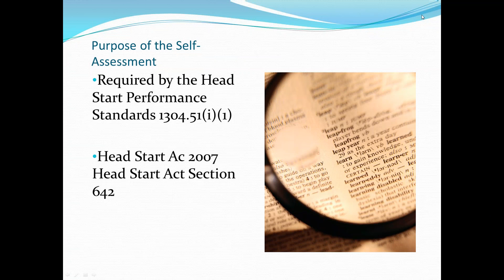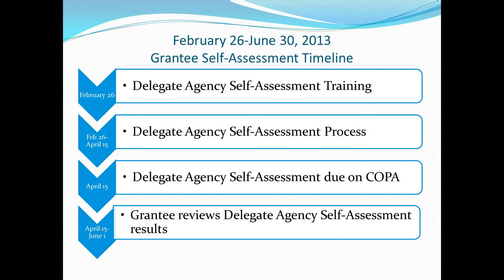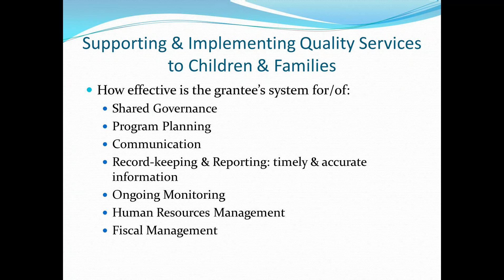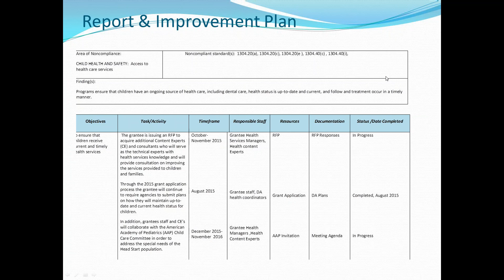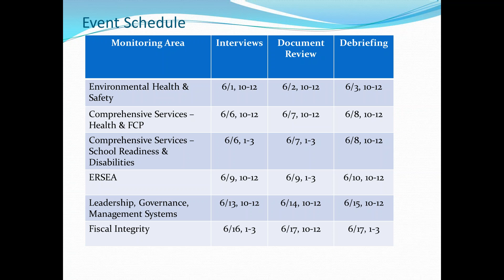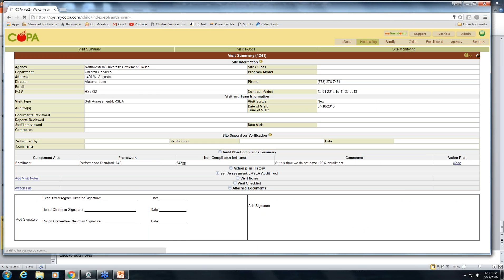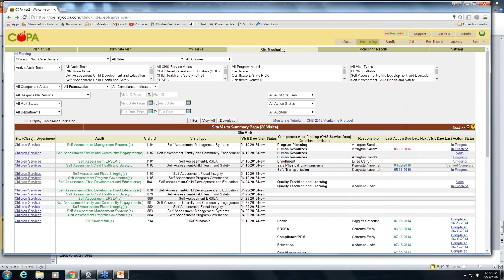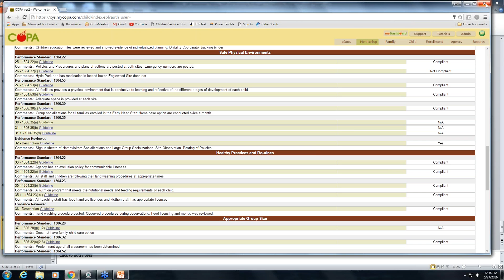2016 DFSS Self Assessment Webinar